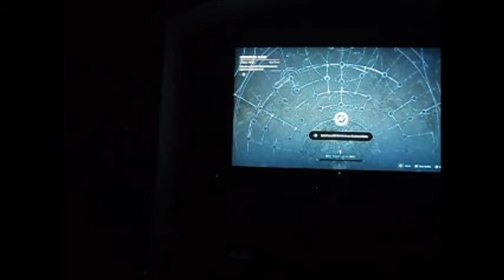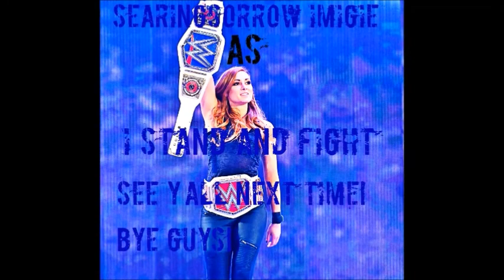I Stand and Fight Star Wars Jedi Fallen Order [P 5]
Cal made new friends. What a lucky guy!